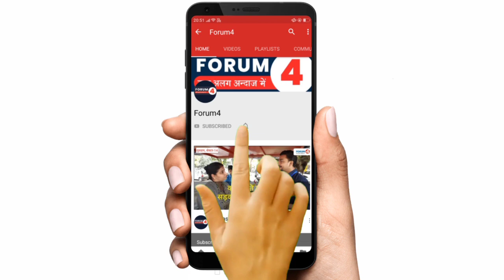दिल्ली Lockdown खोलने को पूरी तरह तैयार || Arvind Kejriwal के इस बात की खूब चर्चा!